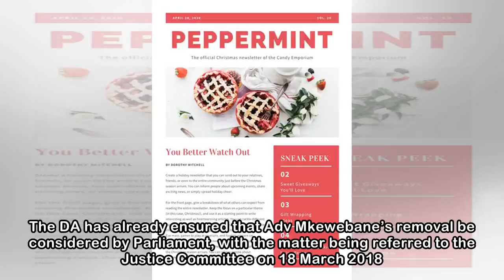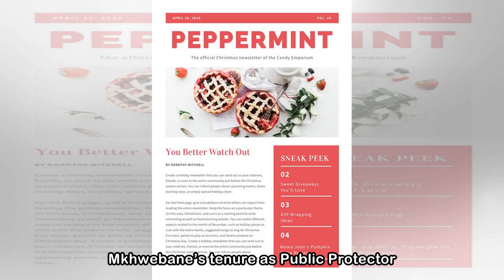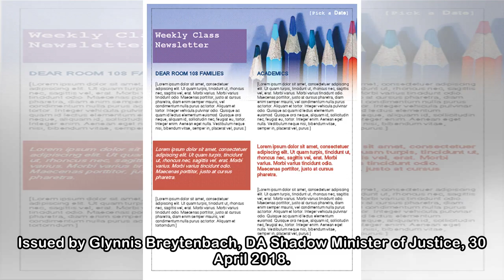Newsletter.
National Assembly must proceed to remove Public Protector 30 April 2018 Allegations that Public Protector, Adv. Busisiwe Mkhwebane, appears to have altered crucial remedial action in the provisional r...